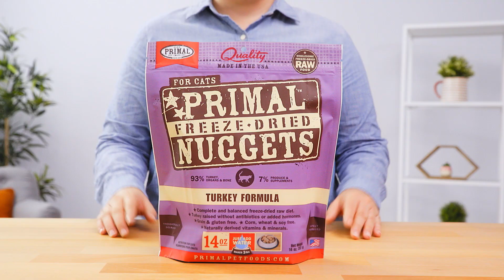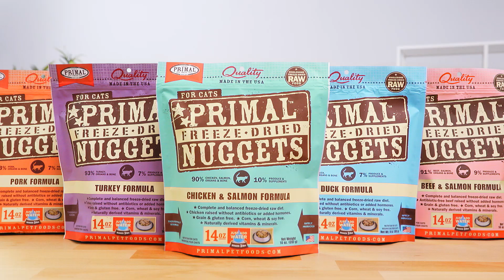Primal Freeze-Dried Cat Food | Chewy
Want to give your feline friend healthy cat food that is both tasty and a good source of cat nutrition? Primal Raw Cat Food is the best of both worlds! This grain-free cat food is not only high in protein, but also contains taurine and omega fatty acids for a happy and healthy cat. Primal Cat Food can pack a punch in just one bite. Healthy foods high in protein appeal to your cat’s primal feline nutrition needs and can help maintain a normal weight for a cat. Taurine is a essential nutrient for any cat diet. They can’t make taurine themselves, so healthy cats need to get it through the food they eat. But what does taurine do? You might have heard of taurine in energy drinks, but the benefits of taurine include normal heart, vision, digestive, and reproductive health in cats. Taurine is naturally present in meat and fish, so caring for cats means making sure they regularly meet this important cat diet requirement. What are essential fatty acids? They include omega-3 and omega-6 that keep a healthy cat’s skin moisturized and their coat shiny and new! Primal Raw Cat Food is easy to serve thanks to their naturally preserved nuggets—just add water! Their healthy cat food is also antibiotic, hormone and steroid-free and incorporates certified organic produce, so you can be confident as a cat that your pet is getting the most from their meal. For more cat supplies than your cat naps can handle and cat food for your pet’s specific needs, count on Primal Raw Cat Food!
We’ll show you everything from how to train your puppy, to how to find the best food🍗, toys🎾, litter🐈, and treats for dogs and cats (um yes, dog litter is totally a thing). And there’s more–so much more. If you don’t, the puppies will be sad. But happy again because they’re puppies and made of sunshine and rainbows and everything magical.

Join our furry (and non-furry) family!
to browse 500 of your favorite brands of pet food and supplies with free 1–2 day shipping on orders $49+